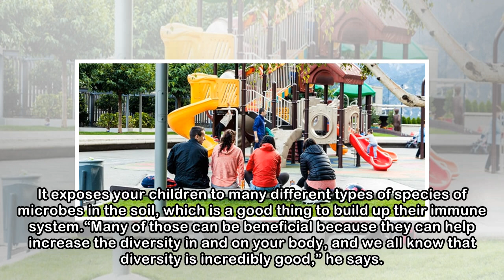How dangerous are the germs at your child’s playground and daycare? - National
Disinfectant wipes may be some parents’ best friend. Whether it’s on the playground or at home, it’s not uncommon to see parents run after their kids with wipes in an effort at preventing their little...